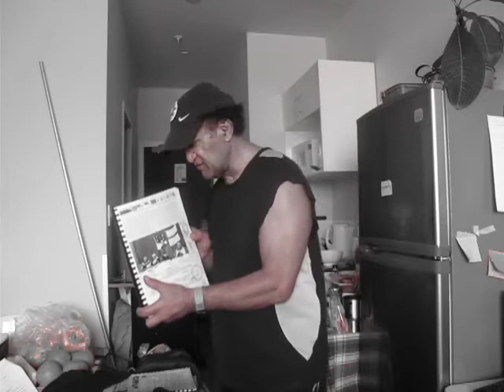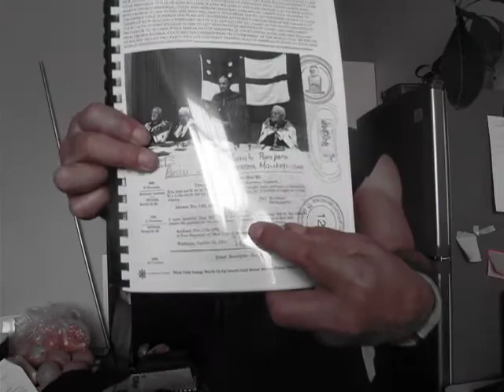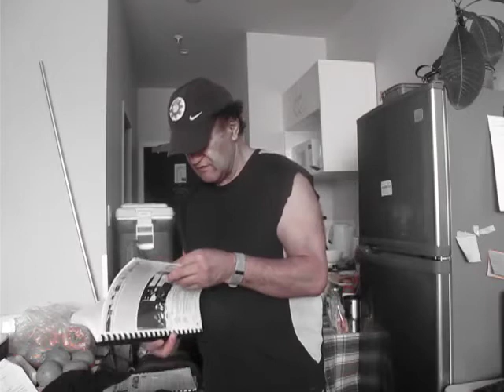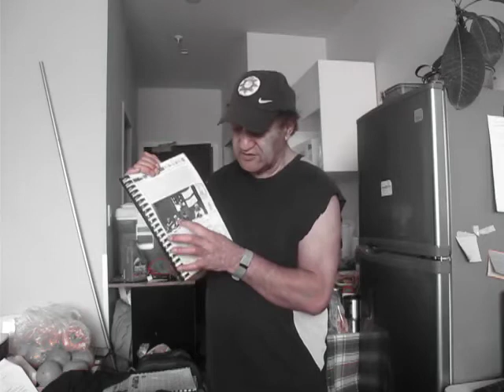6064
Published Sunday 26 November 2017

THIS VIDEO WILL CATCH THE NGATI WHATUA IWI MAORI CROWN OUT IN THIS RATANA CHURCH AND METHODIST CHURCH ON QUEEN STREET WHERE THEY GOT THAT TITLE OF THE NEW ZEALAND 1862 NATIVE LAND ACT THAT HAS REWHAREWHA MANUKAU AND ROGAN NAME ON IT THAT NGATI WHATUA HAS NO PROOF OF CLAIM OVER AUCKLAND CITY MORIORI MANUKAU PARAMOUNT CHIEFS LAND TO HIS ANCESTOR TIRA WAIKATO WHAREHEREHERE MANUKAU AND KING GEIORGE IV EDINBURGH MAGISTRATE COURT PROVES BEYOND A DOUBT TAMPERING WITH OUR BRITISH CROWN LAND PATENT TITLE I AM THE SURROGATE KING GEORGE IV AND HIS BROTHER KING WILLIAM IV AND SURROGATE TIRA WAIKATO WHAREHEREHERE MANUKAU EXECUTOR OF HIS "MORIORI MANUKAU TRUST"

THIS IS THE FIRST RATANA CHURCH IN NEW ZEALAND ON HOORI TE KURI RAMEKA LAND ON TAHEKE RD 5 KM FROM WHERE IT WAS CREATED IN THE METHODIST CHURCH AND MISSION HOUSE IN MANGUNGU WHERE THE 75 CHIEFS SIGNED THE MANGUNGU TREATY WITH THE BRITISH GOVERNMENT UNDER KING WILLIAM IV JURISDICTION AND KING GEORGE CROWN LAND PATENTS WITH TIRA WAIKATO WHAREHEREHERE MANUKAU PARAMOUNT CHIEF 1820 TO 1830 SOLD NEW ZEALAND COUNTRY TO KING GEORGE IV IN A PRIVATE CONTRACT OF ADMIRALTY MAGISTRATE COURT AUTHORITY BRITAIN UK MR LOBO MORRIS BAKER LIVES ON THIS LAND AS HOORI TE KURI RMEKA DIRECT DESCENDANT LAND TRANSFER I HAVE CITED TRUE AND CORRECT I AM THE SURROGATE OF THESE TWO KINGS BROTHERS IN ARMS PROTECTORATE 1834 COMMERCIAL TRADING BANK LANDOWNER FLAG SOVEREIGN MORRIS BAKER OF TAHEKE RD HOKIANGA DISTRICT